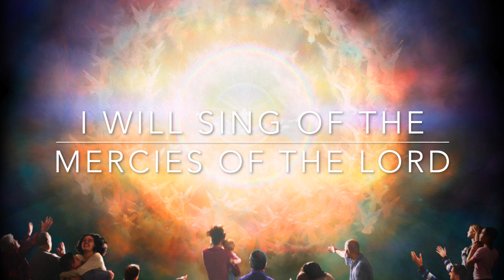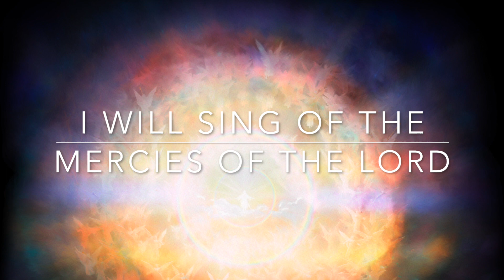Scripture songs- I will sing of the mercies of the Lord.